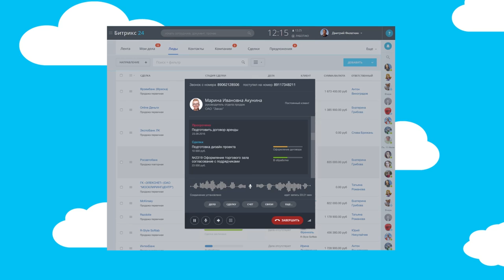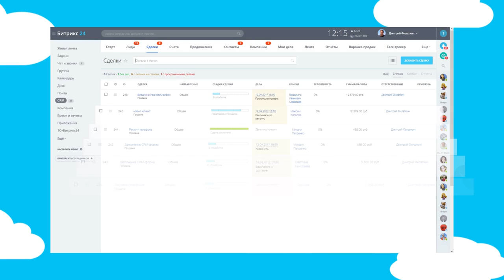Битрикс24. Старт в CRM